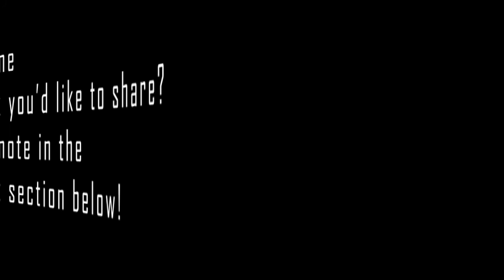048: The Superpower of Advanced Dancers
In this episode, my special guest Laura Riva returns, and we discuss the super powers of advanced dancers and how they can use their powers for others, for themselves, or not use them at all.